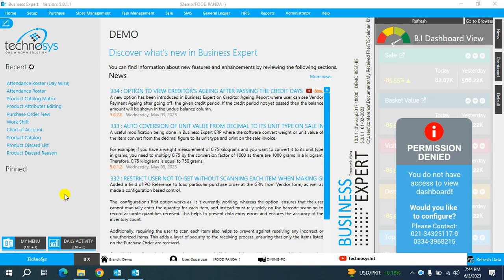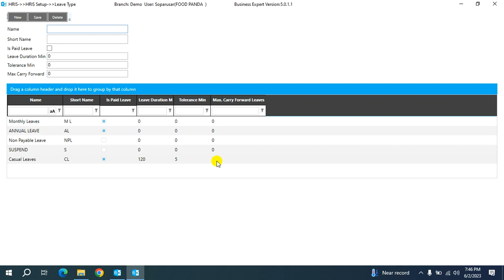HRIS: How to create Leave types in Business Expert ERP